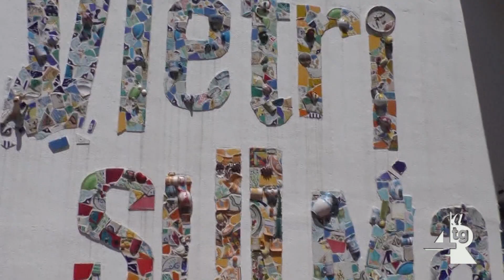Parchi Culturali Ecclesiali, in programma una tre giorni per approfondire il tema